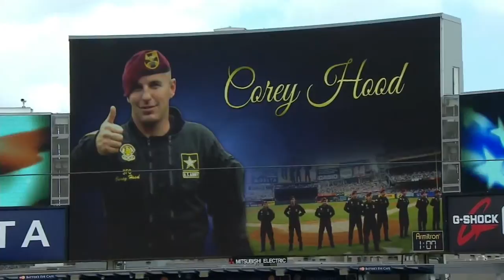MIN@NYY: Yankees pay tribute to Sgt. Corey Hood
8/19/15: During the national anthem, the Yankees and Twins pay tribute to Sgt. Corey Hood who passed away after an accident